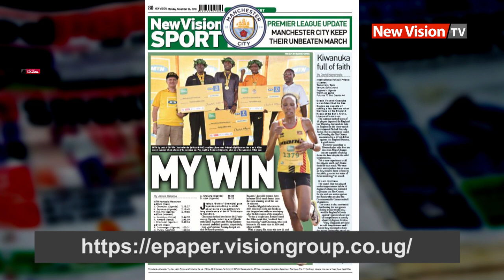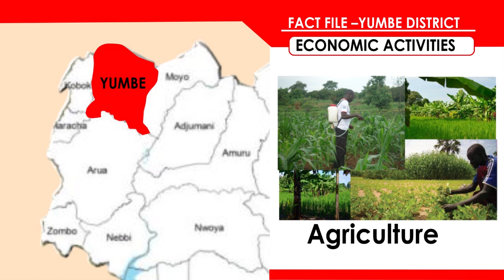Around Uganda; Capsized boat operators to be charged